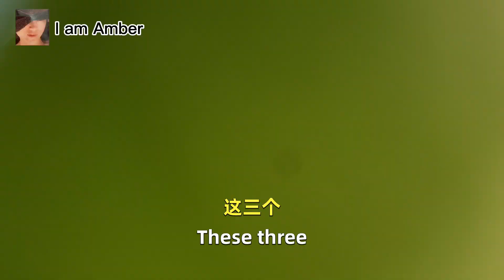【美国医生中国妻】忙碌一天又一天我都在做什么？这是我喜欢的生活吗？June 29, 2022